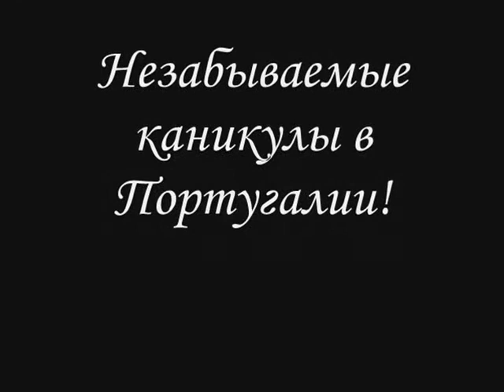Portugal AVC trailer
Впервые делаю трейлер - был на каникулах в хорошей компании :)
Возможно сделаю фильм позже, если коллеги одобрят ...